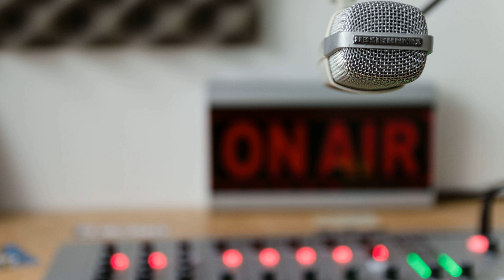Dereliks - No G'nus